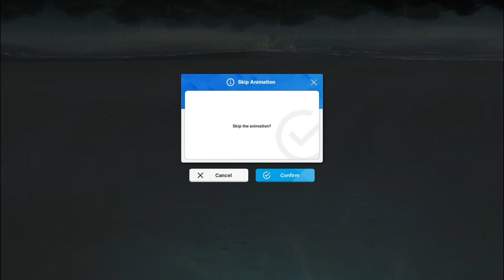KRAKEN Anomaly Interception STAGE 7 TEAM SYCRO 393 - GODDESS OF VICTORY: NIKKE | Mobile PC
Name: GODDESS OF VICTORY: NIKKE

Recommended PC Specs
OS: Windows 10 64 bit
Processor: Intel Core i5
Memory: 8 GB
Graphics: NVIDIA GeForce GTX 1650 SUPER / GTX 1650
DirectX Version 11
Recommended Storage Space: 20 GB

00:00 KRAKEN Anomaly Interception